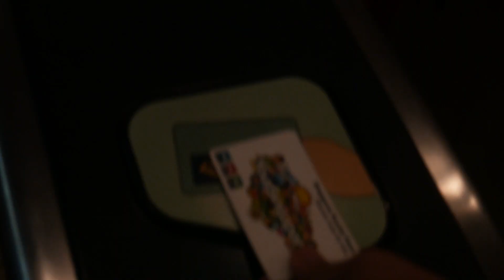24 HOURS IN SINGAPORE: An Adventurous Layover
Singapore is probably the most wealthy and expensive city in all of Southeast Asia. Located at the southern tip of Malaysia, it is a breeding ground for commerce, trade, and finance. The architecture is modern, and the locals are as friendly as you'll meet. With a strong Chinese and Malay influence, this is one city packed with culture that is worth the trip (or long layover).

I spent one day in this city and loved it. I decided to do what mosts tourists do and stay in the marina bay area. This is the go-to spot for people like myself to see some of Singapore's most iconic buildings. This is how to spend a layover in one of Southeast Asia's most vibrant cities!